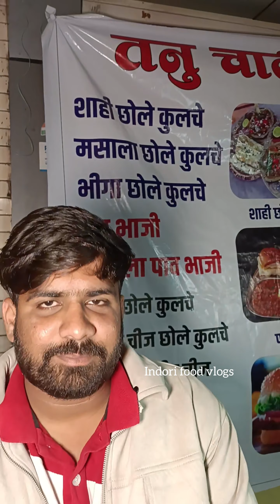तड़के वाले कुलचे 🔥🤤 150 रुपए की complete कुचले वाली plate 😋😋| Indian street food | Indore Sarafa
Heloooo guyss welcome back to another vlog

yadav family me aapka welcome he ❤️

Food vlog channel link-

📍Tanu chat center parathe vali gali Chota sarafa bazar indore last shop.
timing. 9 to 1 in night